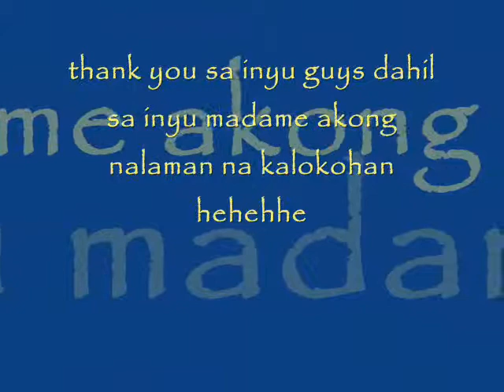mayamot national high school 2-camia